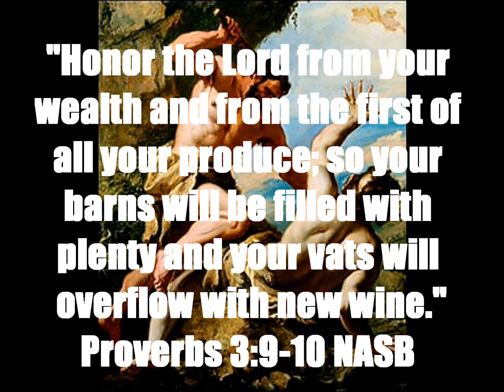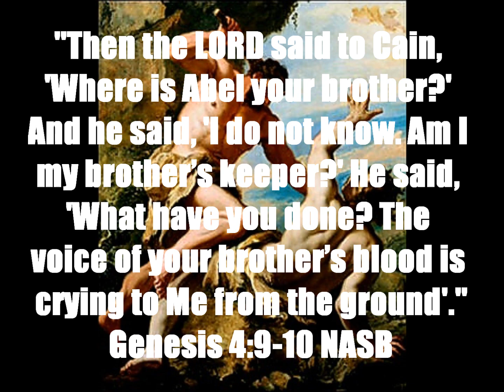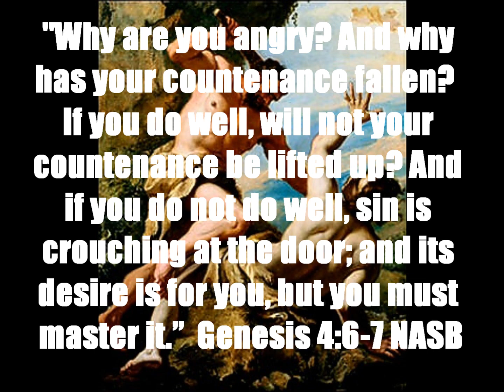Daily Message 04242024 - Am I My Brother's Keeper? Part I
THEMES: Brother's Keeper, Brotherly Love, Sibling Rivalry, Jealousy, First Fruits. SCRIPTURAL FOUNDATION: Genesis 4:1-17, Proverbs 3:9-10.